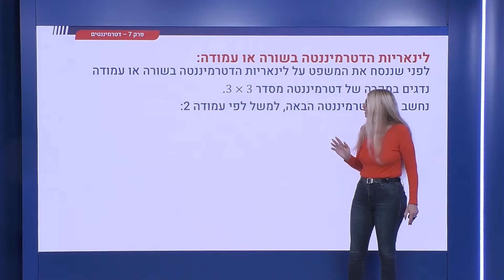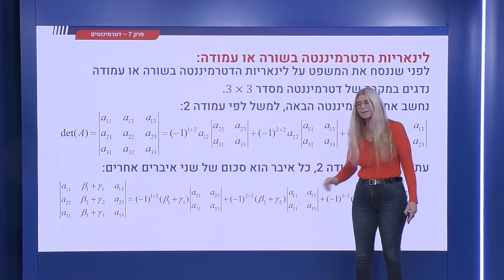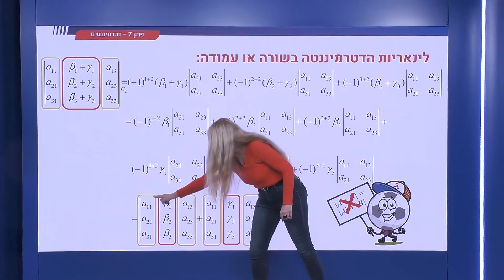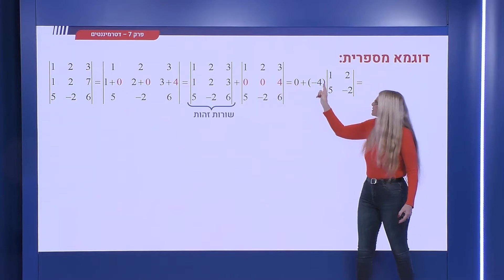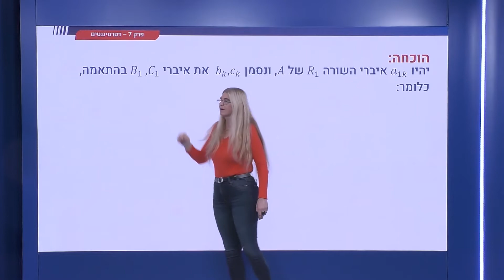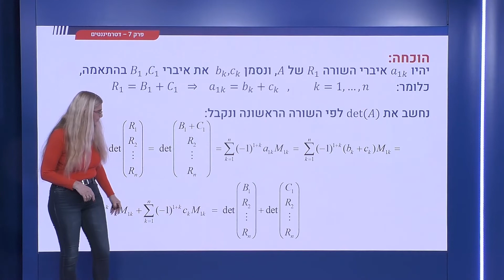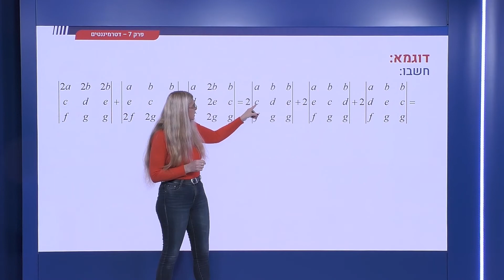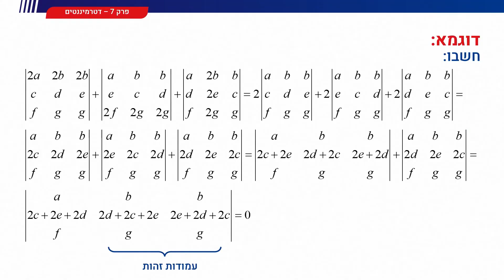246 - לינאריות של הדטרמיננטה בשורה או בעמודה